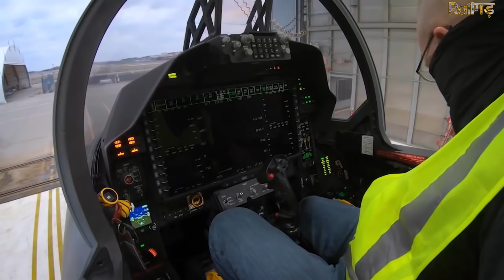Dynamatic Technologies gains on bagging manufacturing contract from Boeing